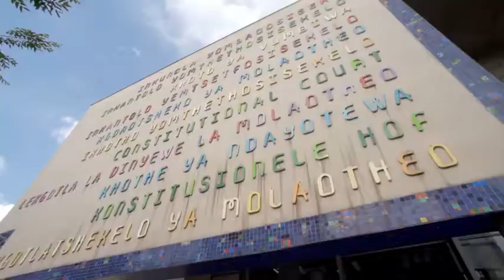BRAND SA ONLINE FINAL TITLES FOR CLIENT 13122016 COMPRESS